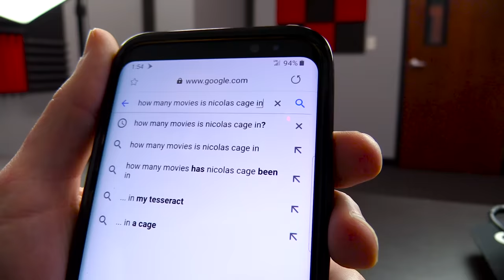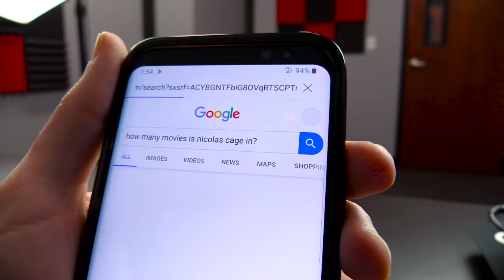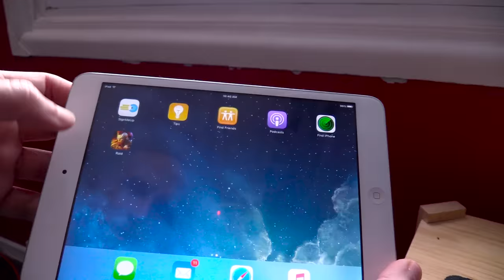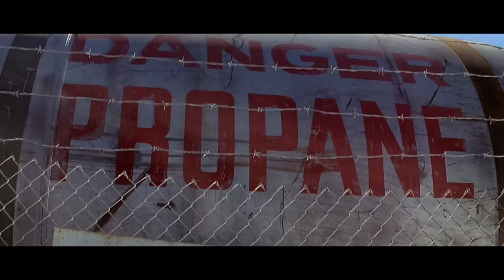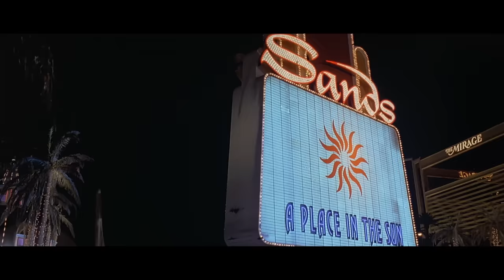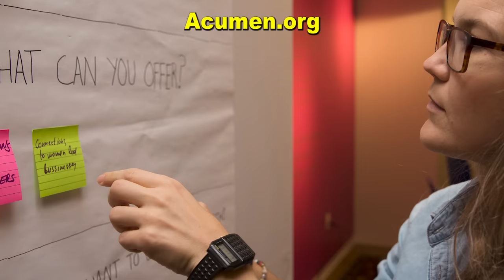Con Air - Nostalgia Critic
Install Raid for Free ✅ and get a special starter pack 💥Available only in the next 30 days.

It's the Nic Cage smash that knew how to smash!  What does the Nostalgia Critic think about the 90s all-star blockbuster, Con Air?